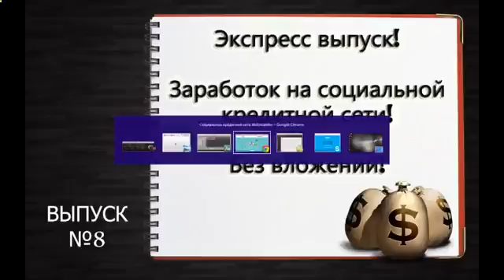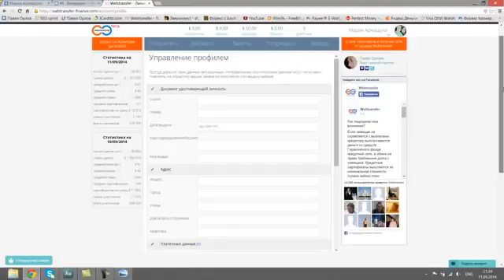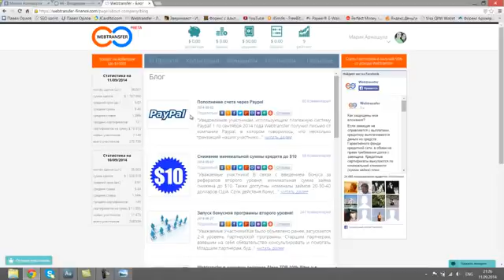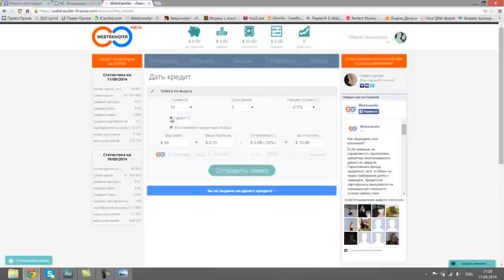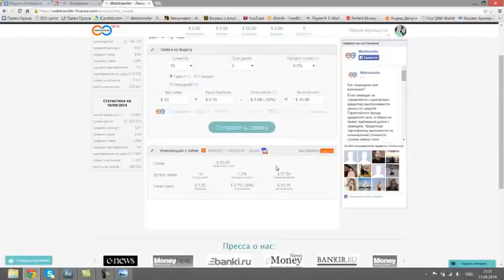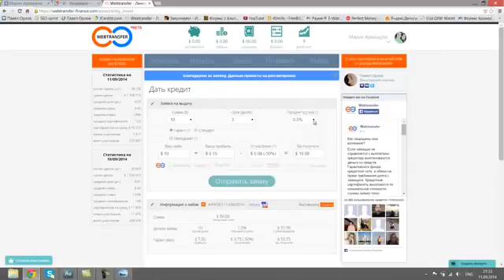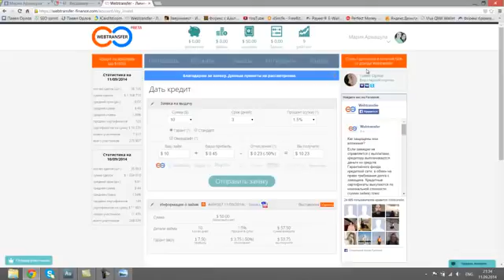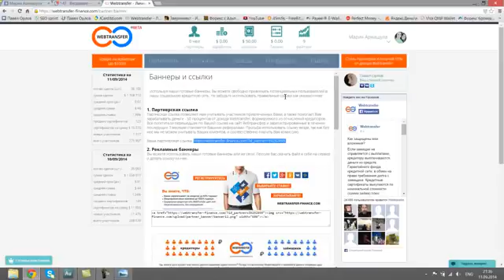Инвестиции В Памм Фонды [Памм Инвестиции]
Percent Allocation Management Module заработок на инвестициях инвестиции в памм счета инвестиици в памм фонды выгодно вложить деньги форекс для начинающих инвестиционный проект финансовые инвестиции отзывы о памм фондах заработать на форекс вебинар памм счета регистрация альпари частные инвестиции инвестиции россии Инвестиции виды инвестиции Алексей Ушаев инвестирование Максим Мельник Юрий Софронов pamm account forex trend pamm forex. инвестор памм фонды памм счета заработать памм счет памм счёт деньги альпари форекс forex туфля туфли pamm памм инвестиции